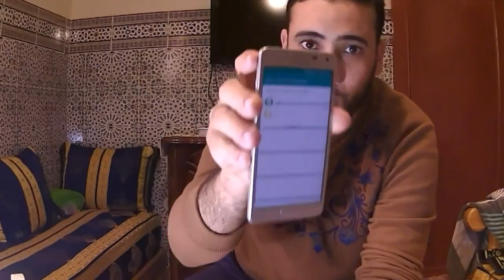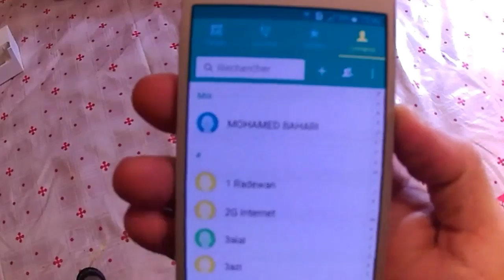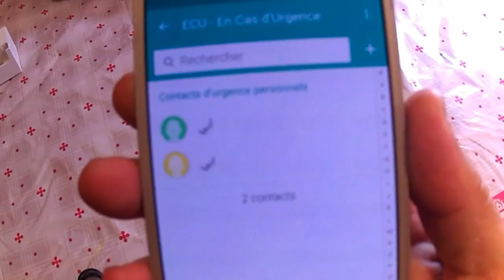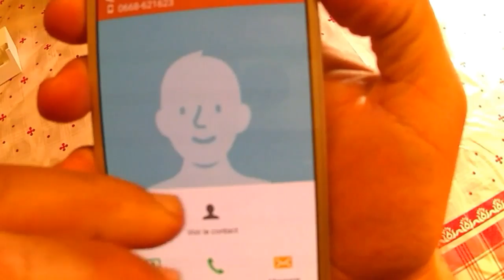هام للغاية: هاد طريقة مهمة جدا للحياة ديالك جربها ماغديش تندم ECU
فهاد الفيديو تكلمة على واحد المعلومة لمعرفينهاش الناس لاش كاتصلاح ديال طاب النجدة appel d'urgence لديما كانشوفوا فالتلفون أوماعارفينش لاش كاتصلاح .
أترك بصمتك في تعليق ولو بشكرا كي تزيد رغبتي لاضافة الكثير من المعلومات واشترك في القناة .